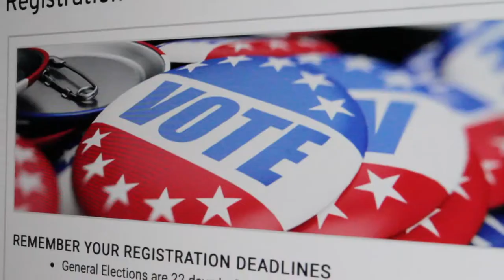Democracy Defended (60 second video)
EVERY DAY IN VIRGINIA, A UNIQUE COMMUNITY OF CITIZENS DEFEND DEMOCRACY BY ENSURING THE RIGHT OF EVERY VOTER TO SAFE, SECURE ELECTIONS.